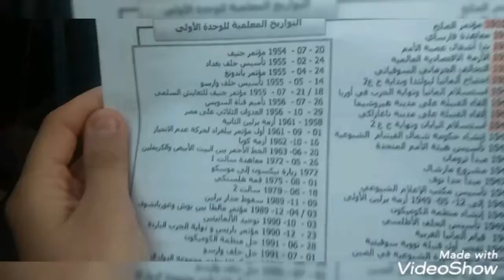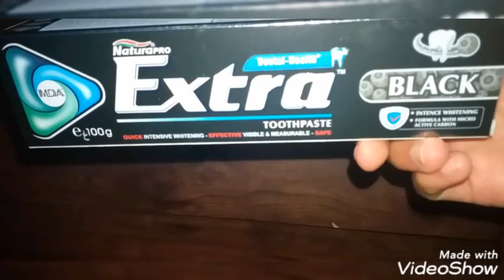vlog/ديتكم تحوسو معا +مشترياتي🌸